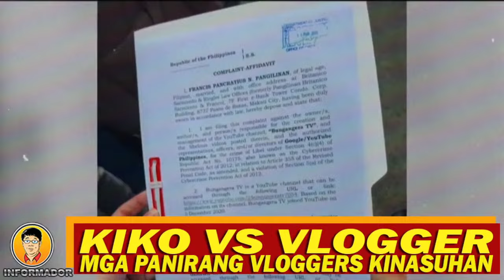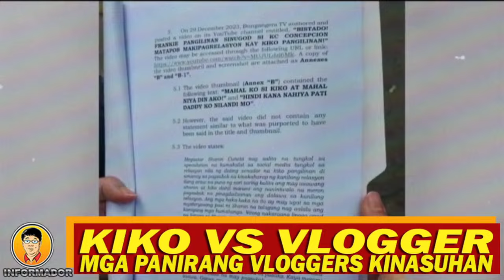KIKO VS. VLOGGER: MGA PANIRANG VLOGGERS, KINASUHAN